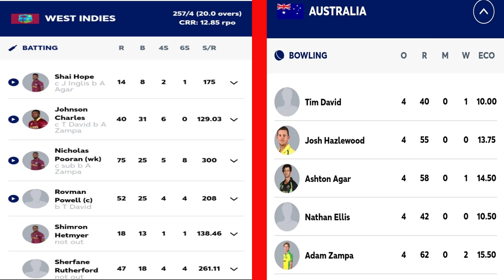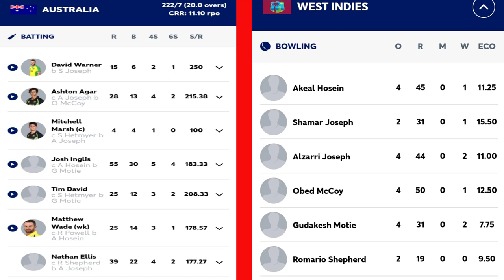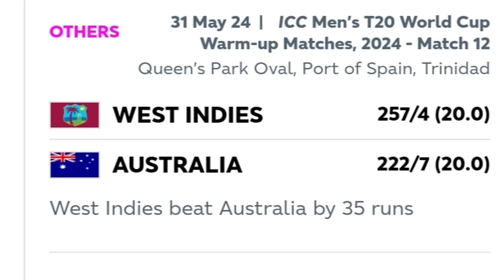পুরান-পাওয়েলের দারুণ ব্যাটিং,৩৫ রানে হারিয়েছে ওয়েস্ট ইন্ডিজ| WC Warm UP Match 2024| WI vs Aus Match